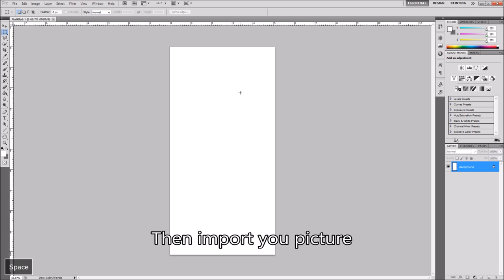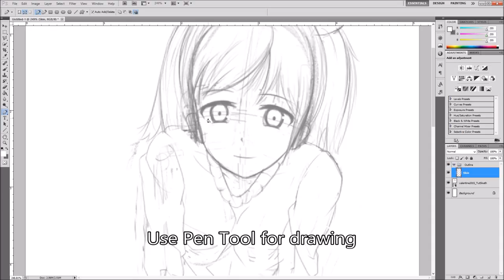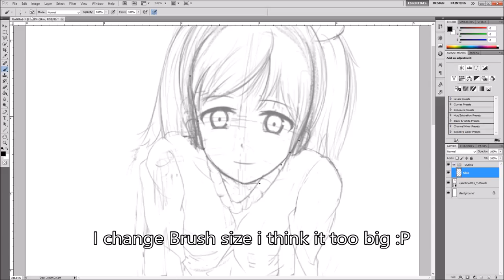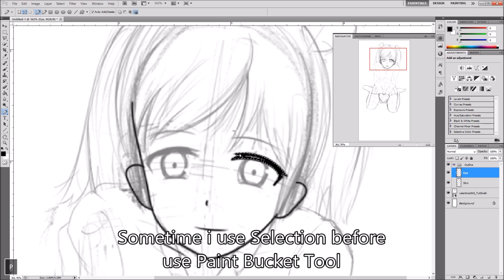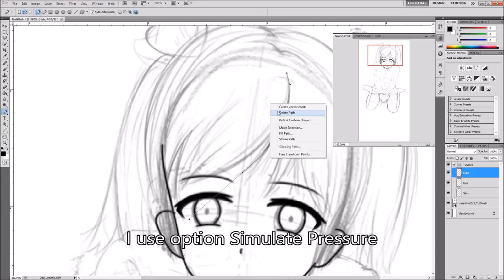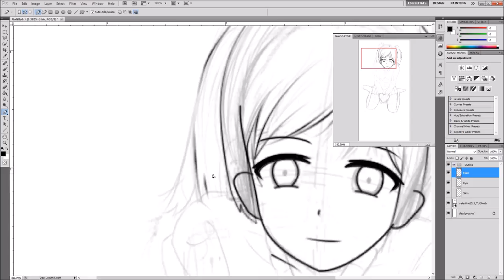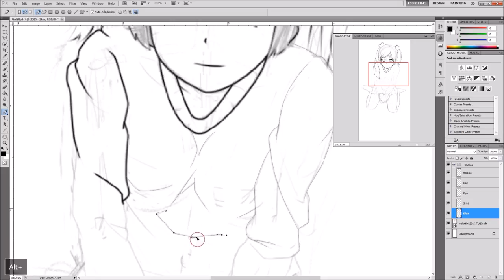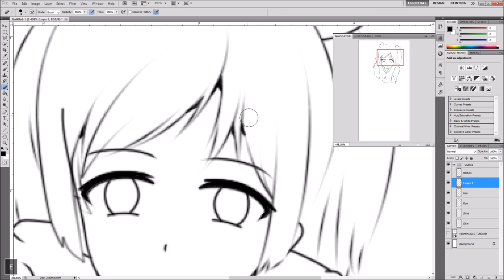[Photoshop] How to draw with a mouse [Eng ver.]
No pen ? No problem !

For photoshop any version
I hope this video useful :)

Key info :
B = Brush Tool
E = Eraser Tool
P = Pen Tool
G = Bucket Paint Tool
Ctrl+Z = Undo/Redo
Ctrl+Alt+Z = Undo

If you have any question don't be shy please let me know

Tool : Clip Studio Paint

Ps. Im' sorry for my bad english :D